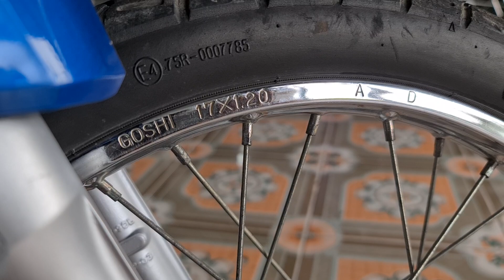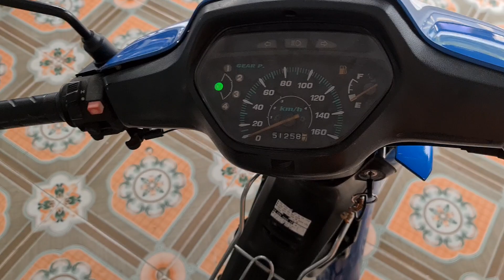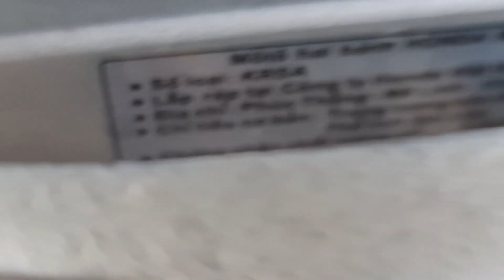Anpha lóc đen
‎TRƯỜNG_CHXM KHÁNH PHÉP
ĐẢM BẢO UY TÍN - CHẤT LƯỢNG - GIÁ CẢ HỢP LÍ